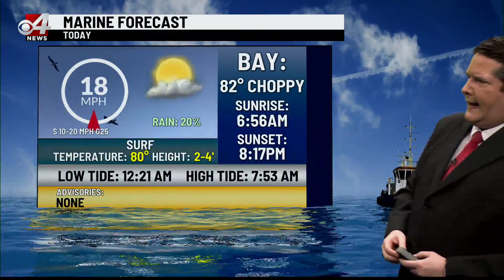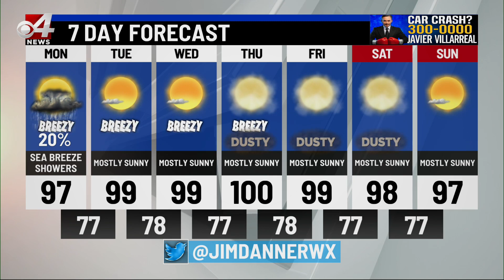CBS 4 News Noon Weather Aug. 1